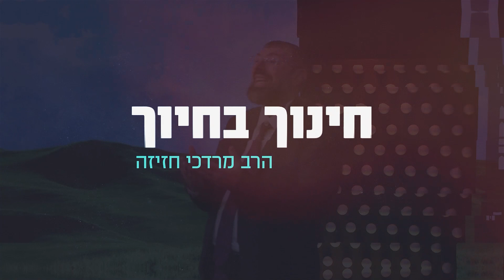מה הסכנה בילד ללא גבולות?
מלאכת חינוך הילדים מובילה לעיתים קרובות למתחים בבית, הבדלי גישות בין ההורים ועוד, איך אנחנו למדים לחנך ביחד ובהרמוניה, עם אוירה נכונה ורגועה בבית